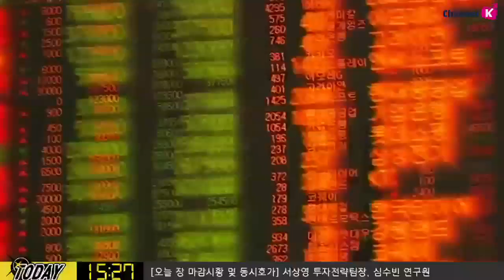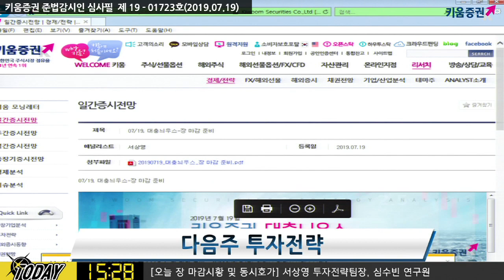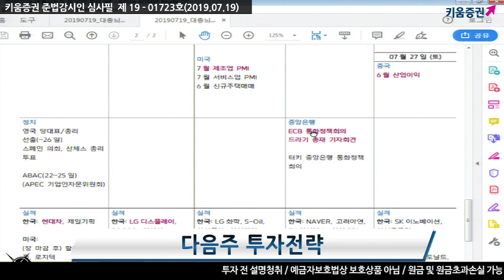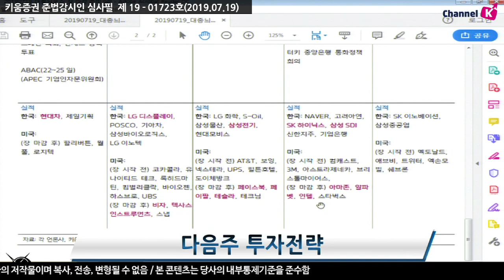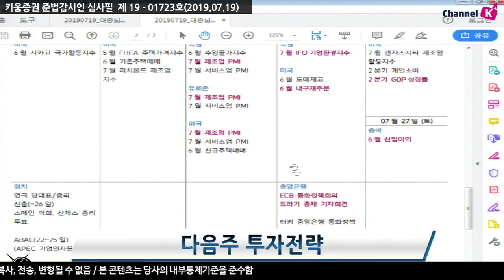​[주식] 서상영의 마감 투자전략 / 다음주 '실적 발표' 등 주요 이슈 줄줄이 대기...체크포인트는? (19.07.19) ​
다음 주에도 중앙은행의 통화정책 완화와 관련된 이슈가 이어질 예정
ECB 통화정책회의가 25일 목요일에 진행될 예정
최근 유로존의 소비자물가지수가 전년 동기 대비
1.3%를 기록하면서 예상보다 높은 수준을 발표됐으나
주요 서베이 지표들을 살펴보면 체감경기가 계속해서 위축되고 있다는 점
더불어 국내와 미국의 2분기 경제성장률 속보치와
유로존의 제조업 체감경기와 관련된 지표들 발표 예정
시장에서는 전월치보다 개선세를 이어갈 것으로 전망